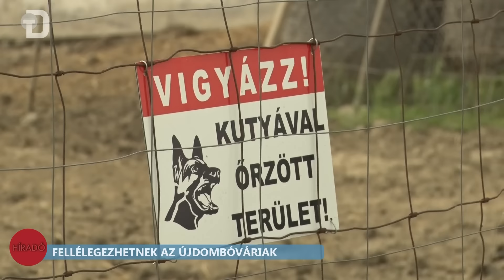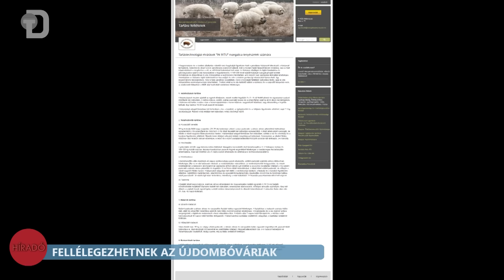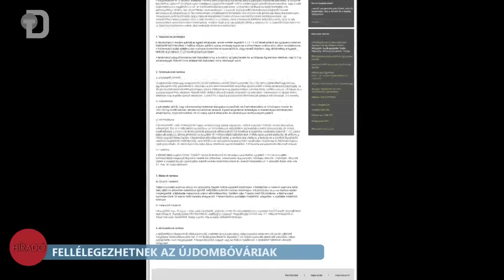Fellélegezhetnek az Újdombóváriak